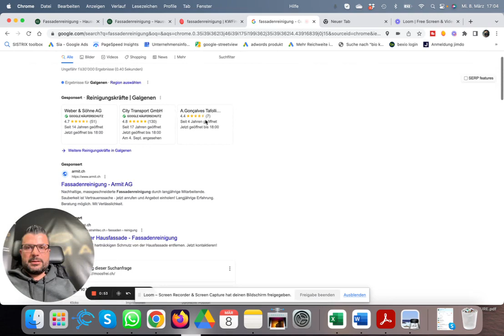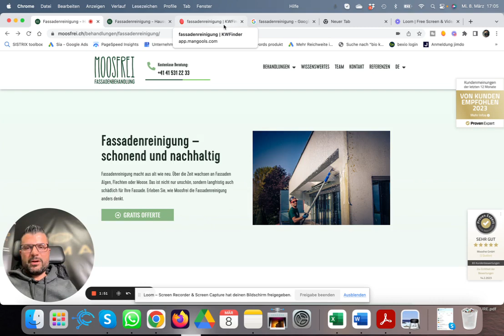Top-Ranking in der Schweiz-Fassadenreinigung dank Suchmaschinenoptimierung auf Seite 1 bei Google.ch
Wir sind eine Fassadenreinigungsfirma in der Schweiz und dank unserer erstklassigen SEO-Arbeit sind wir auf Google Seite 1 gelistet. Dieses Video zeigt, wie wir unsere Kunden glücklich machen und ihnen die beste Reinigungsqualität bieten. Schau es dir an und kontaktiere uns, wenn du auch eine top-qualitative Fassadenreinigung haben möchtest!

🎥  Hallo und herzlich Willkommen bei SIA MEDIA - DIGITALES MARKETING DER EXTRAKLASSE! 📈

Auf unserem Kanal erklären wir dir in kurzen und informativen Videos alles über SEO, Google Ads und erfolgreiche Onlinearbeit.

➡️ Wir von SIA MEDIA sind Deine Digital Marketing Agentur in Galgenen, im Kanton Schwyz!

Wir stehen für Beratung, Realisierung und Gestaltung in jeglicher Art des digitalen Marketings in Form von Beratungen, virtuellen Touren und vielem mehr!

Dabei betreuen wir Dich zu jeder Zeit und helfen Dir, Deine Ziele zu erreichen.
➡️ Wir orientieren uns an den Bedürfnissen des Marktes und dabei gilt für uns immer:
Entscheidend für  erfolgreiche Onlinearbeit ist die Fähigkeit, mit unterschiedlichen Zielgruppen zu Kommunizieren! ✅

💥 Folge SIA MEDIA in den sozialen Medien! 💥

📍 Oder kontaktiere uns persönlich!
Mosenstrasse 59
8854 Galgenen